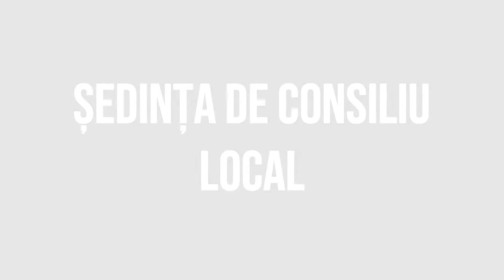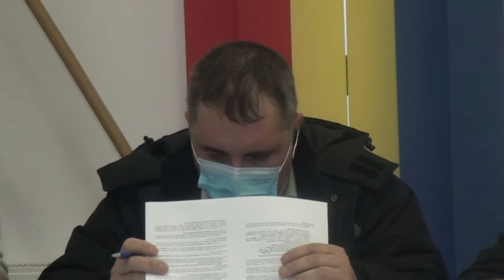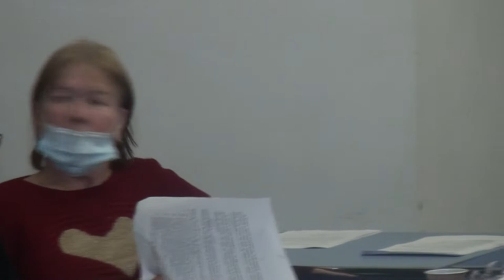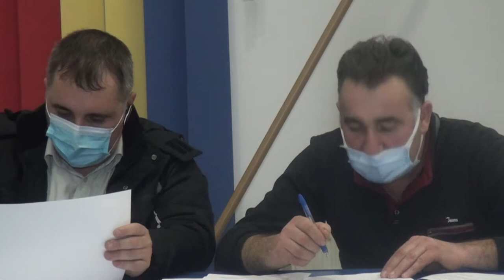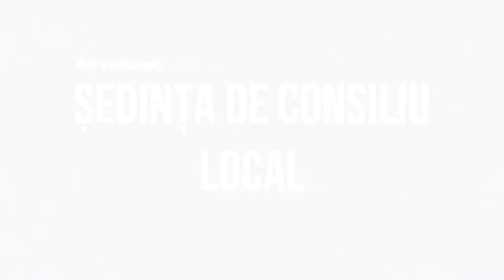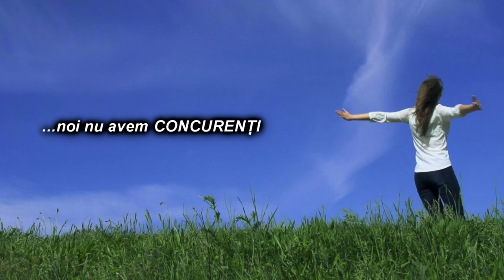LA BARSANESTI Sedinta Consiliului Local din 29 dec FILMARE EXCLUSIV TV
LA BÂRSĂNEȘTI, județul Bacău, Ședința Consiliului Local din 29 decembrie 2020 FILMARE EXCLUSIV TV.

Cu drag,
echipa Exclusiv

Vizionare plăcută !